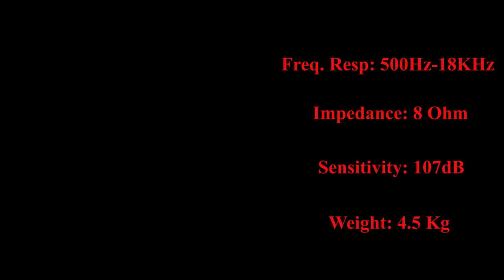AERONS 15" Speaker 15W2226H, 500w RMS & Compression Driver DE85TN, 110w (HINDI)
AERONS 15" Speaker 15W2226H, 500w RMS & Compression Driver DE85TN, 110w

15W2226H
Specification:
Nominal Diameter: 15 Inch
Nominal Impedance: 8 Ohm
Program Power: 1000W
Power Handling: 500W
Sensitivity: 98 dB
Frequency Range: 46Hz-3 Khz
Effective Diaphragm Diameter: 338mm
Minimum Impedance: 5.4 Ohm
Voice-coil Diameter: 99.3 mm
Voice-coil Material: CCAW
Voice-coil Winding Depth: 22mm
Numbers of Layer(s): 2
Kind of Layer: In/Out
Top Plate Thickness: 10
Magnet Size: 200*20 mm
Resonance Frequency(Fs): 46 Hz
DC Resistance(Re): 5.4 Ohm
Mechanical Factor(Qms): 5.94
Electrical Factor(Qes): 0.30
Total Factor(Qts): 0.29
BL Factor(Bl): 23.91
Effective Moving Mass(Mms): 109.2gr
Equivalent Cas Air Load(Vas): 118.1 L
Effective Piston Area(Sd): 897 cm square
Max. Linear Excursion(Xmax): 7.5mm
Half-Space Efficiency(Eff): 3.55

DE85TN
Specification:
100W RMS Power
220W Continuous Program Power
500-18KHz Frequency Range
74.46mm Voice Coil
107 dB Sensitivity
Throat Diameter: 36mm
Nominal Impedance: 8ohm
Sensitivity: 107dB
Frequency Range: 500-18KHz

NEW DELHI-110028
INDIA